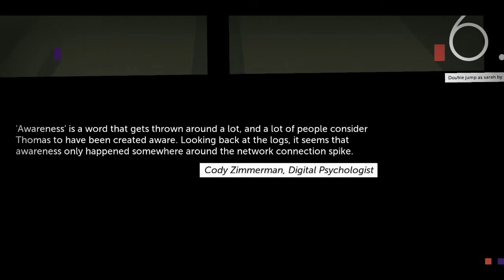Thomas was Alone - Ep. 5: "We meet James & Sarah and End with a quiet part."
Death Count

Fifth Episode:
Thomas: 7
Chris: 0
John: 0
Claire: 0
Laura: 0
James: 34
Sarah: 4

Total:
Thomas: 27
Chris: 22
John: 46
Claire: 15
Laura: 1
James: 34
Sarah: 4

TOTAL: 149 Deaths

--Game Descrip--
Thomas Was Alone, and then, Well, he Wasn't. Thomas Was Alone is an indie minimalist 2D platformer about friendship and jumping and floating and anti-gravity. Guide a group of rectangles through a series of obstacles, using their different skills together to get to the end of each environment. Listen to awesome music by David Housden.

I purchased this game legally and all copyrights for the game are held by their respective owners and I have all necessary rights and licenses to use the footage and audio in this video

The intro music was created by me in Abelton Live and is not currently available for download.